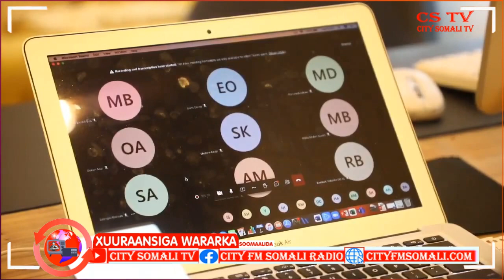Shir looga hadlay Xaaladaha Bani;aadnimo ee ka Jira Deegaanada Koonfur galbeed.............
Shir looga hadlay Xaaladaha Bani;aadnimo ee ka Jira Deegaanada Koonfur galbeed Soomaliya ayaa lagu qabtay Aalada fogaan Araga Waxaana ka qeybgalay Wasiiro Katirsan Maamulkaasi